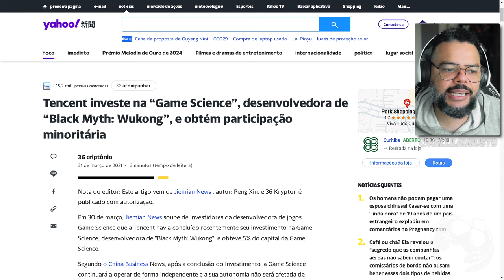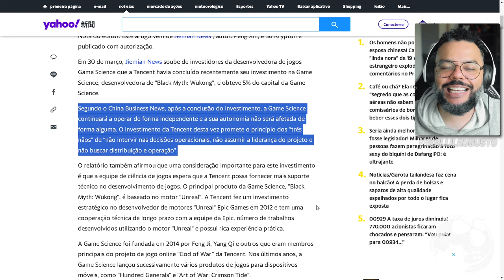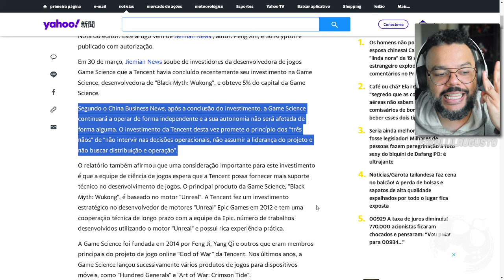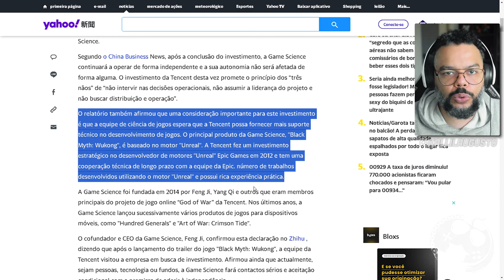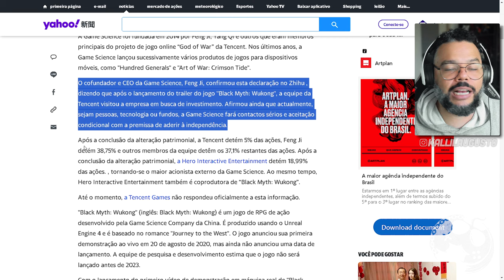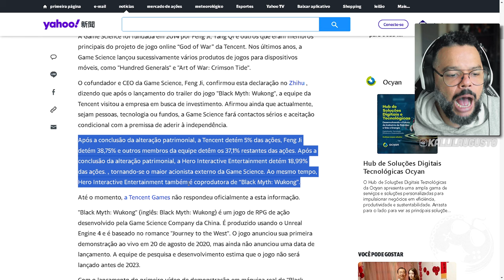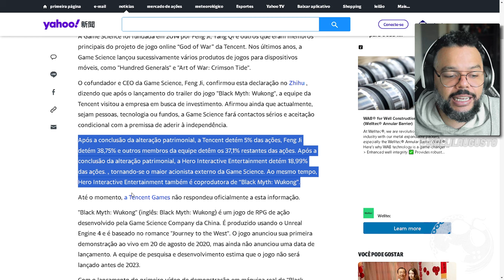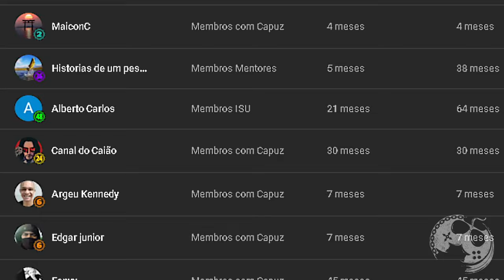BLACK MYTH: WUKONG | Empresa GIGANTE Investe no ESTÚDIO e Promete NÃO DAR PITACOS!!!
No vídeo de hoje vamos comentar sobre um BELO investimento que a Game Science, desenvolvedora de BLack Myth: Wukong, recebeu de uma GIGANTE dos Games.

Me Contate

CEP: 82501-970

Kallil Augusto

Hashtags